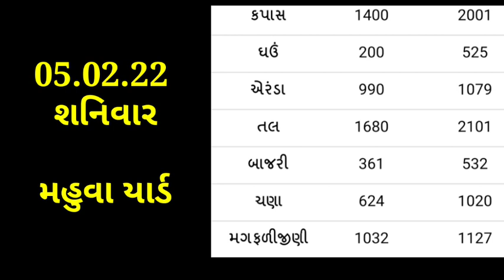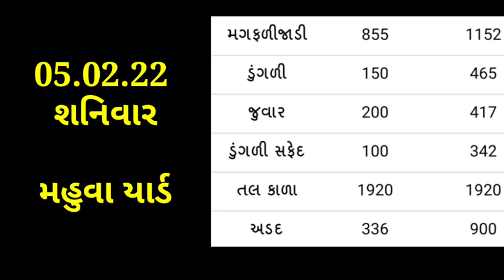Today Commodity Price Mahuva Yard | mahuva na bajarbhav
હેલો ખેડૂત મિત્રો આજે આપણે વિડિઓ માં જાણીશું કે તમામ યાર્ડ ના ડુંગળી ના શુ ભાવો ચાલી રહ્યા છે.તો જો તમે ચેનલ માં નવા આવ્યા હોય તો ચેનલ ને લાલ કલર નું બટન દબાવી ને ખેડૂતભાઈ ચેનલ ને સબ્સ્ક્રાઇબ કરી લેજો.

1) ડુંગળીના ભાવ
 2)Dungli na bhav
 3) આજના ડુંગળી ના બજાર
 4) આજના તાજા બજાર ભાવ
5) બજાર ભાવ આજના
6) રાજકોટ માર્કેટ યાર્ડના ભાવ ડુંગળીના
7) ગોંડલ માર્કેટ યાર્ડના ભાવ ડુંગળીના
8) મહુવા માર્કેટ યાર્ડના ભાવ ડુંગળીના
9) ભાવનગર માર્કેટ યાર્ડના ભાવ ડુંગળીના
10) ભાવનગરમાં ડુંગળીના ભાવ
11) મહુવામાં ડુંગળી ના ભાવ
12) ગોંડલમાં ડુંગળીના ભાવ
13)Rajkot Market yard
14)Gondal Market yard
15)Mahuva Market yard
16)Bhavnagar Market yard
17)Surat Market yard
18)Aaj na taja bajar
19) બજારભાવ
20) commodity price
21) commodity price dungli

Desclaimer